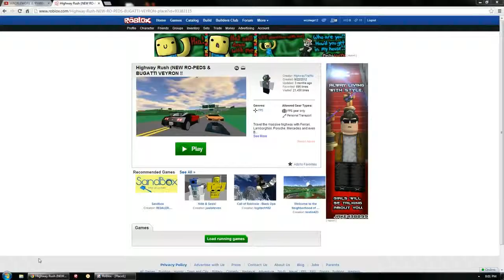Drive 'round town in ROBLOX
We are drivin'. Music: Born To Be wasted mansion remix